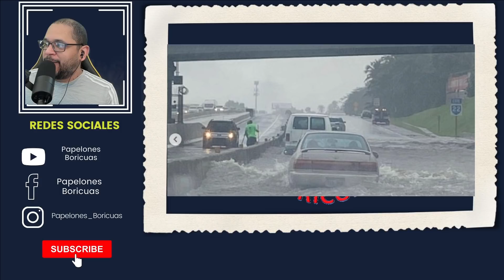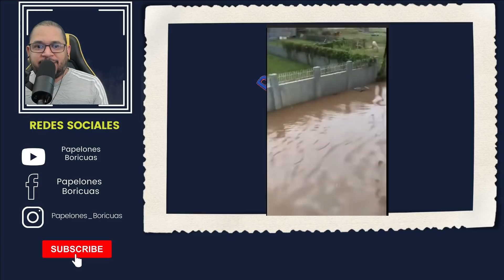Inundaciones en Puerto Rico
Se han reportado varios pueblos de la isla inundaciones. Vea las imagenes y los videos.